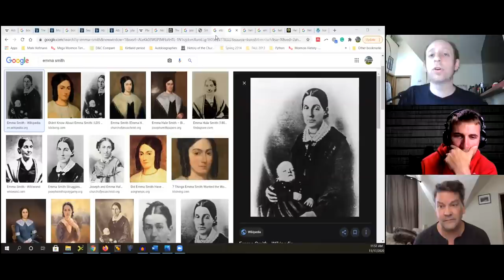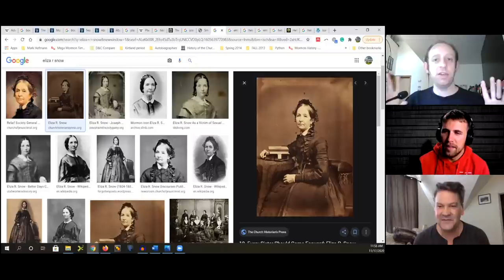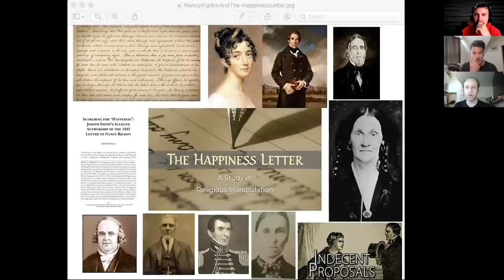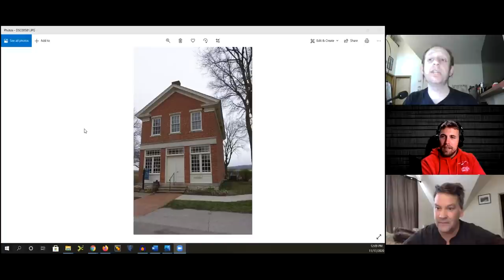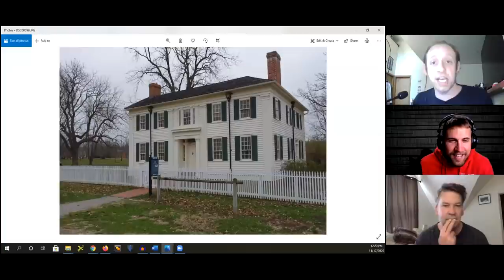Mormon Polygamy & Puritanical Free-Love - David Fitzgerald & Bryce Blankenagle PT13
The Mormon church has said for the first time that its founder Joseph Smith had up to 40 wives.
In an essay published on its website quoting "careful estimates", the church said the wives included a 14-year-old and others who were already married. The Mormon church banned polygamy in 1890 and now excommunicates anyone who practises it.

The church has previously sought to portray Smith as loyal to his first wife Emma.However, this is not the first time that the church has admitted his polygamy, as previously reported here.The essay, entitled Plural Marriage in Kirtland and Nauvoo, said: "Joseph married many additional wives and authorised other Latter-day Saints to practice plural marriage."

David Fitzgerald & Bryce Blankenagle discuss the development of polygamy and it's connection to Mormon theology. Was Joseph Smith doing this for religious purposes or was there something more sinister for marrying so many women? Mormon Polygamy is still alive and well in the FLDS church till this day.

It said "plural marriage was difficult for all involved"; for Emma it was an "excruciating ordeal"

You have not heard of early Mormonism & it's development like anything you are going to hear in this series! David Fitzgerald & Bryce Blankenagel tell a funny, deep story of the historical development of the Mormon cult in our recent history.

All 4000+ pages of show scripts that comprise the podcast backlog and form the basis for the coming book
Bryce Blankenagle academia page and journal paper on psychedelics in early Mormonism